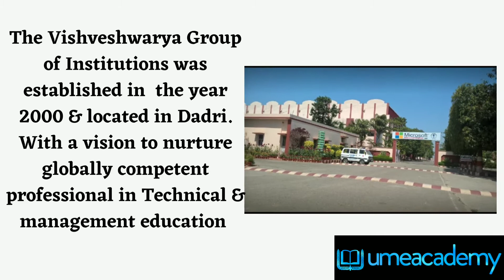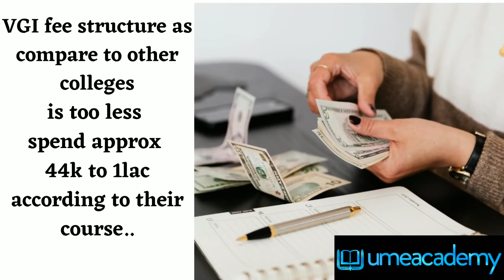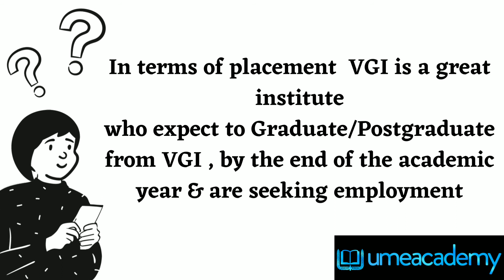Vishveshwarya Group of Institutions| Dadri | Fees | Courses | Admission process | Placement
In this you know about regarding Courses, fee structure , placement & one more thing is that this college fee structure is too less as compared to other colleges...